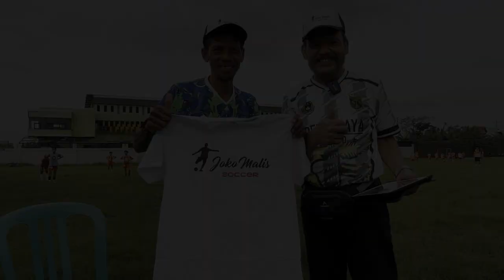#5 Tendangan Penalty 1 Langkah Yang Viral - PODCAST bersama Yusuf Ekodono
Gara2 tendang penalty jarak 1 langkah kaki, jadi Viral di IG 185 ribu dan di TikTok 1,6 juta viewernya.